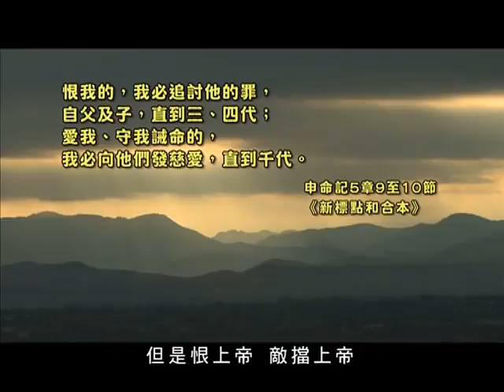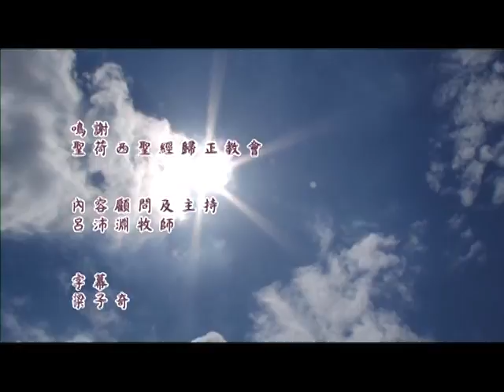「屬靈教室: 創世記 - 呂沛淵牧師」第二十二集 (第二部份)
呂沛淵牧師是美國西敏神學院神學博士。曾任洛杉磯台福神學院系統神學及教會歷史專任教授。現任美國加州矽谷一華人教會牧師與神學院教授。邁向新一年, 呂牧師以《創世記》, 探討上帝創造世界與你今天的關係, 為一年之始作好準備。